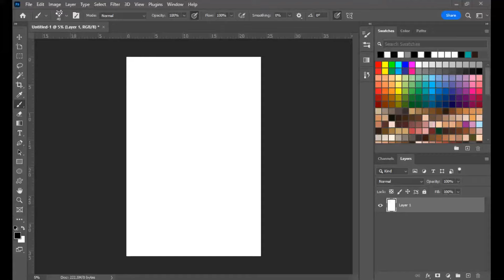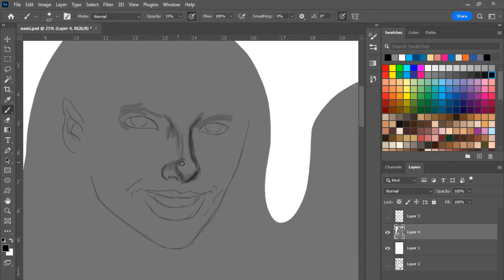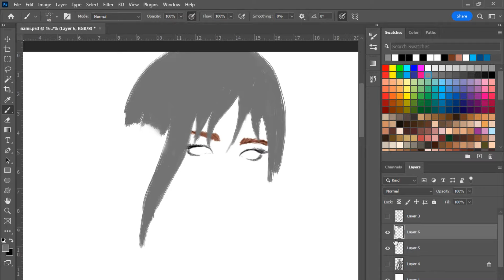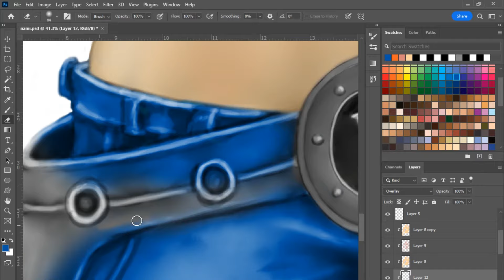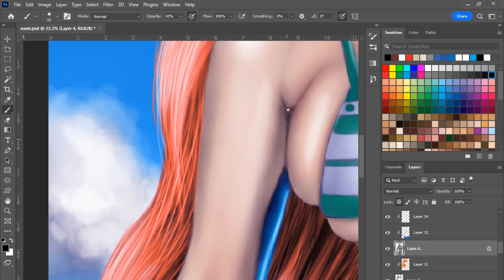Nami Digital Painting Timelapse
Digital painting timelapse video of Nami from One Piece.